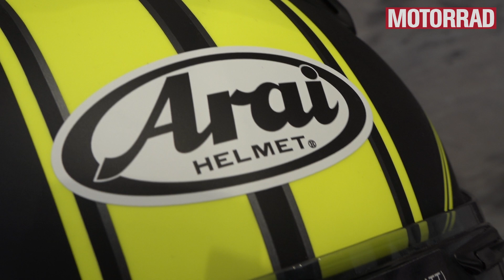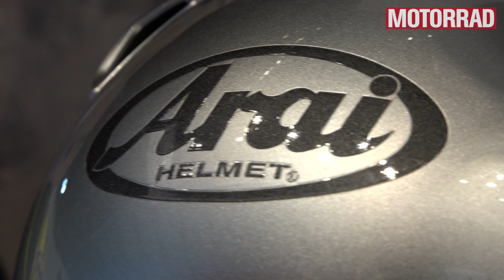Arai Renegade Integralhelm auf der Eicma 2017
Arai-Helme haben unter Sportfahrern den Ruf, kompromisslos auf Sicherheit getrimmt zu sein. Diese Konsequenz lockert Arai für seinen neuen Naked-Bike-Helm Renegade, der den Rebel ablöst, nur in einem Punkt und ganz vorsichtig.